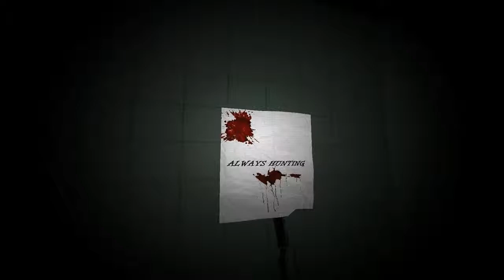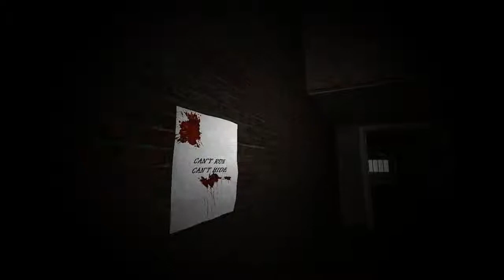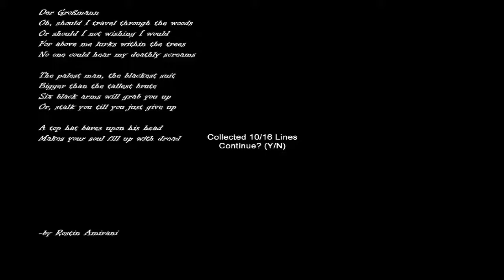Let's Play Slender ,,Hospice'' Horror Adventure Game [HD] [DEUTSCH]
Neben ,,Senatorium'' ist noch eine weitere Slender Karte erschiene, nämlich ,,Hospice''.
Martin, unser Slender Experte schnappt sich erneut die Taschenlampe und sucht nach dem verlorenen Gedicht.